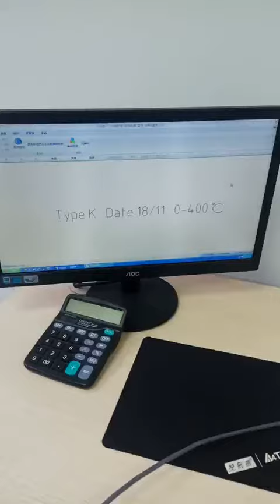[A ONE] HAN-1811 Dot Pin Marker 打標機(2)